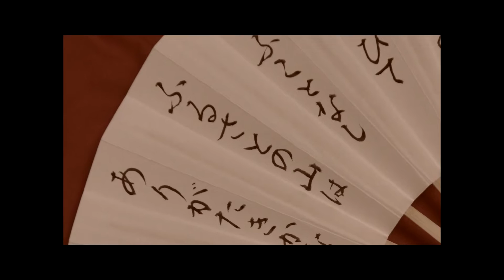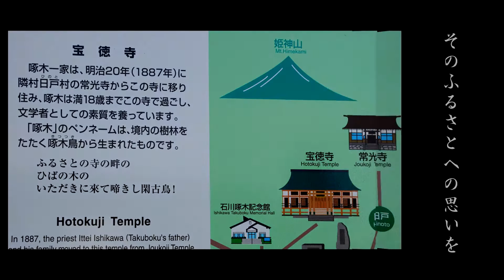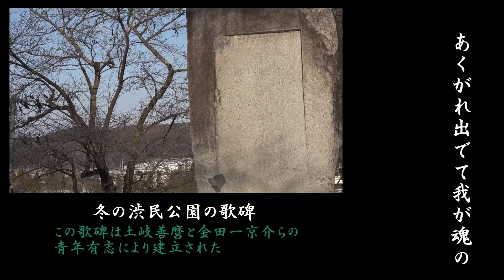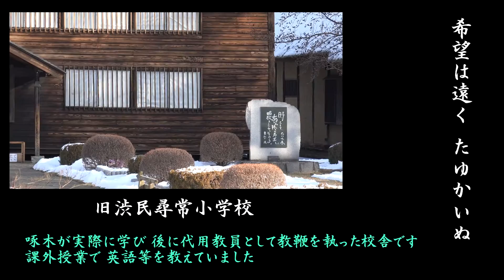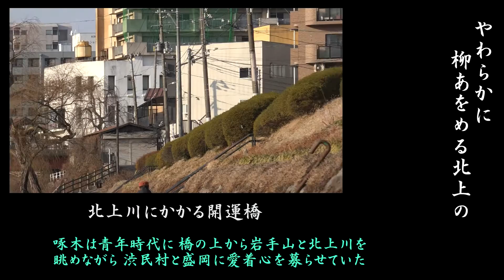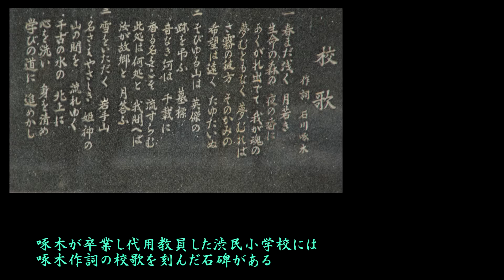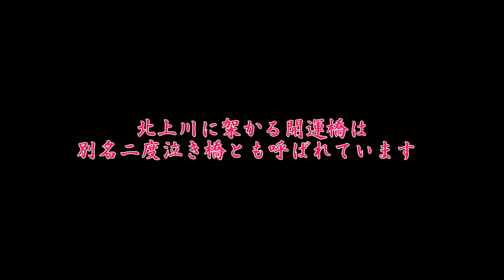「春まだ浅く 」 石川啄木を古賀政男の哀愁のメロディーから短編小説「雲は天才である」の啄木の追憶の都「盛岡」の心を・・・ 歌 岡村心蒼 司会吉田絵美子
なかなか啄木の心を捉えて盛岡を表せずにいらいらしていましたが、やっと完成にたどり着きました。多くの方々にご迷惑かけて出来上がりました。そうなんです。人は、一人では何もできませんが、多くの人の力で助けられそしてその御恩をかえさなくてはなりません。夭折の天才詩人石川啄木も、同じであったのでしょう。ゆえに、古賀メロディーで映画化等されたのでしょう。しかし遺骨はまだ北海道の地に眠ったままです。春まだ浅く